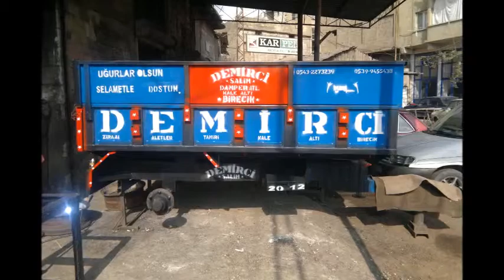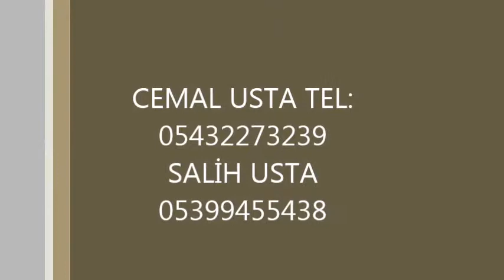Demirci tarım aletleri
Ziraai Aletler Demirci Damper  Şanlıurfa/Birecik Fırat Sanayi Sitesi c1 blok.